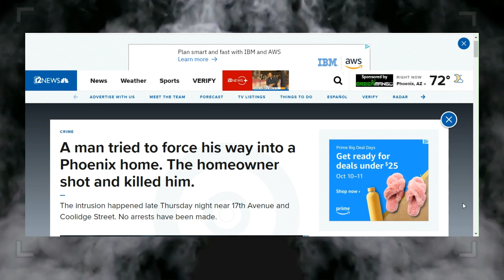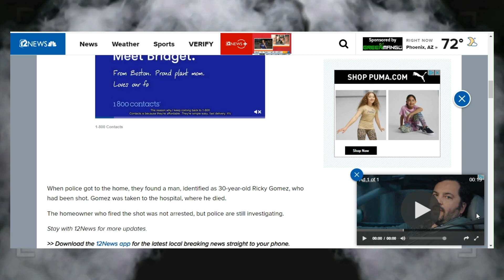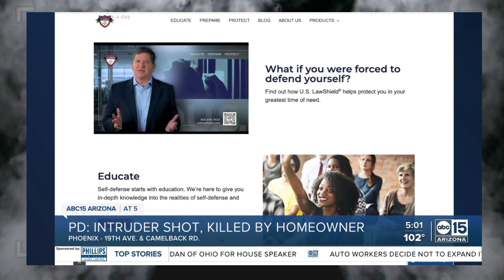Phoenix Homeowner Shoots, Kills Dusty Ass Intruder Who Took The Room Tempeture Challenge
An alleged intruder was shot and killed by a Phoenix homeowner overnight. Officials say a dusty man forced his way inside a home